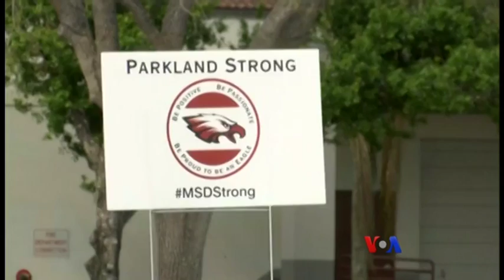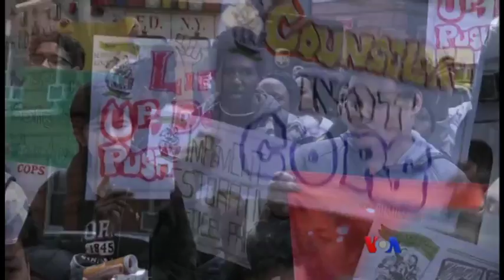ေသနက္ကိုင္ေဆာင္ခြင့္မူ၀ါဒျပင္ဆင္ေရး ကန္ ေက်ာင္းသားေတြဆႏၵျပဖို႔ျပင္ဆင္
ဖေလာ္ရီဒါေက်ာင္းေသနတ္ပစ္ခတ္မႈႈ ၁ လျပည့္ မတ္လ ၁၄ ရက္ေန႔မွာ ေသဆုံးသြားတဲ့သူေတြကို ေအာက္ေမ့ဂုဏ္ျပဳတဲ့အေနနဲ႔ေရာမူ၀ါဒေရးဆဲြသူေတြသိေအာင္ ေဖာ္ထုတ္တဲ့အေနနဲ႔ပါ ေက်ာင္းသားေတြ တႏုိင္ငံလုံးအတုိင္းအတာနဲ႔ ၁၇ မိနစ္ၾကာ လမ္းေပၚထြက္ဆႏၵျပဖို႔ စီစဥ္ေနၾကပါတယ္။ Jill Craig သတင္းေပးပို႔ထားတာကို ကိုရန္ႏုိင္က ေျပာျပေပးပါမယ္။